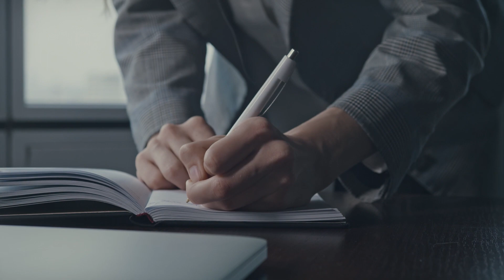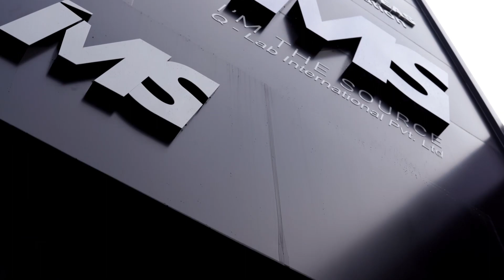Work Stress Got You Down? Try This | Tips to Combat Work Pressure | HR Management Insights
In this video, we explore the importance of enhancing the work atmosphere to reduce work pressure and boost employee morale. Dr. Poojalekshmi, a faculty member at IMS Cochin, shares her expertise on the latest trends in Human Resource Management and how they can be applied to create a more positive and productive work environment.

Discover practical tips for improving workplace culture and learn how a supportive atmosphere can lead to greater job satisfaction and efficiency.

𝐒𝐓𝐔𝐃𝐘 𝐇𝐔𝐌𝐀𝐍 𝐑𝐄𝐒𝐎𝐔𝐑𝐂𝐄𝐒 𝐰𝐢𝐭𝐡 𝟏𝟎𝟎% 𝐏𝐋𝐀𝐂𝐄𝐌𝐄𝐍𝐓

Are you interested in a fulfilling career in Human Resources? Look no further! The HR field is rapidly evolving, offering numerous exciting career opportunities. This insightful video highlights the essential aspects of HR management and the dynamic nature of the field, making it an excellent choice for those passionate about fostering positive workplace environments.

If you’re considering a career in HR and want to gain the necessary skills and knowledge, this video also provides valuable insights into the best HR courses available in Kerala. These courses are designed to cover all aspects of HR comprehensively, including recruitment, employee development, and workplace culture.

IMS Group of Institutions is a leading provider of top-quality HR training in Kerala. Our courses offer a blend of theoretical knowledge and practical learning experiences, such as internships and industry visits. This approach prepares you for various career opportunities upon successful completion of your studies.

By enrolling in the IMS Group of Institutions' HR Management course, you can unlock a world of opportunities in the HR field. Whether you aspire to become an HR manager, recruitment specialist, or employee relations expert, our course will equip you with the skills and expertise needed to excel in this vital industry.

So, if you are looking for a rewarding career in Human Resources, consider taking the HR course offered by IMS Group of Institutions. Start your journey toward a successful and impactful career in HR today!

Build Your Career in HR with 100% Placement from IMS. Our Management Programs in HR are designed to meet industry standards and provide comprehensive training.